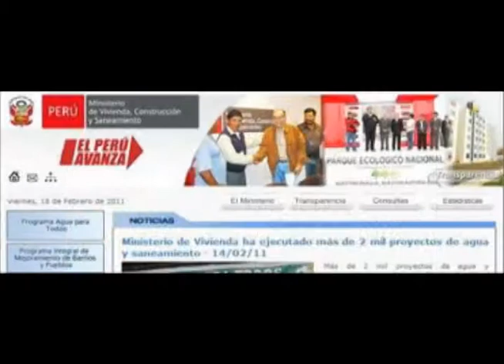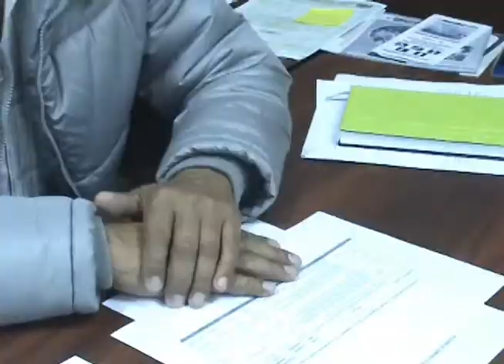ANUNCIAN TALLER SOBRE GESTIÓN AMBIENTAL SECTORIAL EN CAJAMARCA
DIRECTOR REGIONAL DE VIVIENDA, CONSTRUCCIÓN Y SANEAMIENTO, JORGE LEÓN ROJAS.